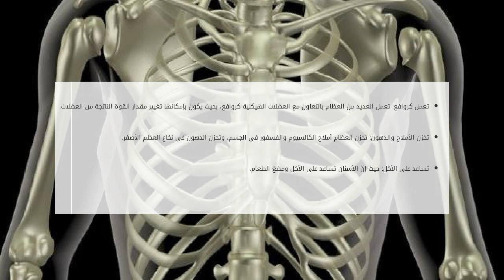كم عدد عظام الرجل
محتويات

١ العظام في جسم الإنسان

١.١ عدد عظام الرجل في جسم الإنسان
١.٢ خلايا تساهم في بناء العظام
١.٣ وظيفة العظام
١.٤ أمراض العظام

العظام في جس كم عدد عظام الرجل